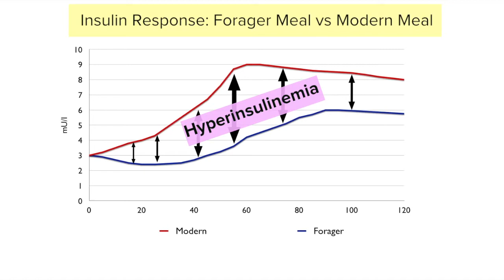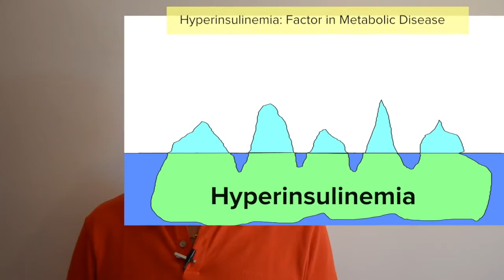Bond Paleo Lifestyle: 8. Feeding patterns. (2) Glycemic Control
Nutritional anthropologist Geoff Bond goes into the basic characteristics of the naturally adapted human diet. In this segment he talks about one major piece of the specification - Humans are designed for a low glycemic diet.